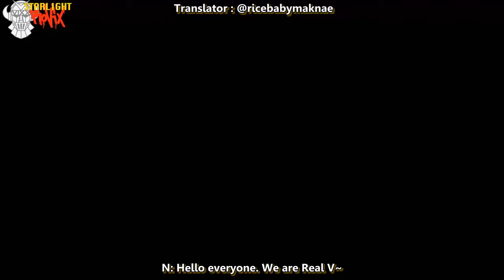[ENG SUB] VIXX 3rd Rovix Competition: Winners Announcement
You can make a request there =)
Follow Also for requests, queries and our video updates!

*this video was requested on tumblr